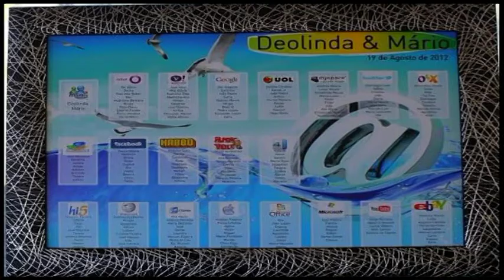Jorge Ferreira canta no casamento do Mario Porato N.2